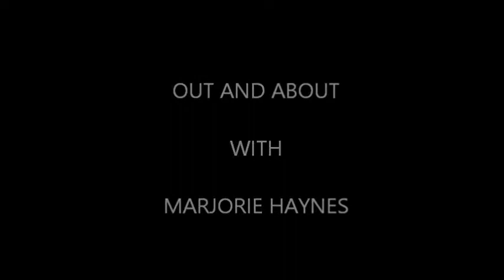STREATOR, IL CAR SHOW 2017 Part 1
Part 1 of Streator, Illinois Car Show on September 02, 2017.